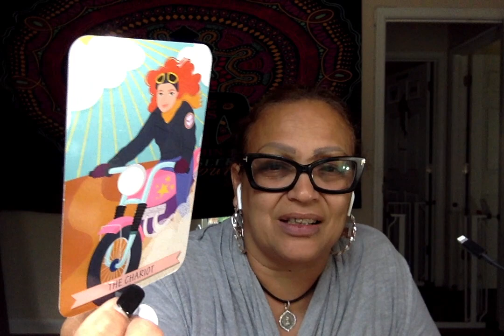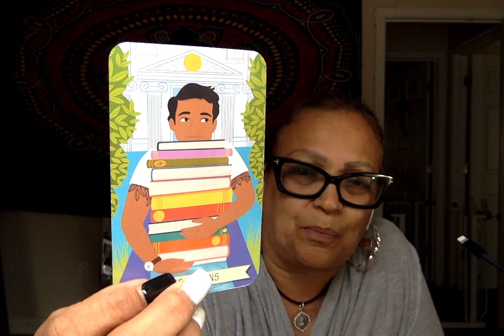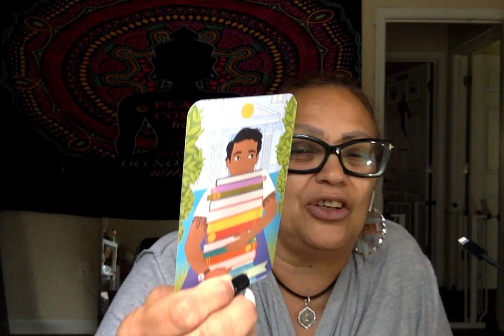Pisces Do it for you and all the nights you only had you...you can have it all NOW...